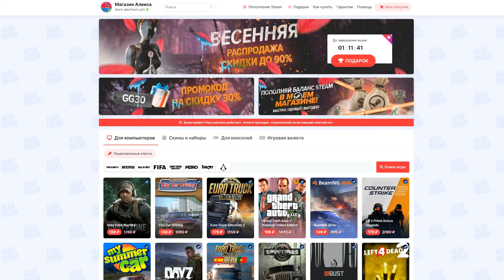Еду Без Карты - Из Софии в Нови-Сад - Euro Truck Simulator 2